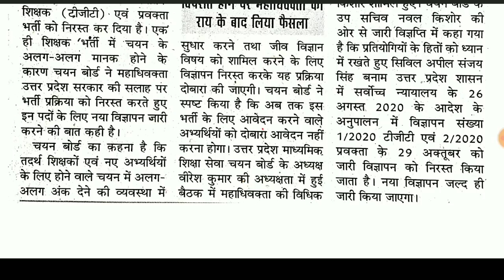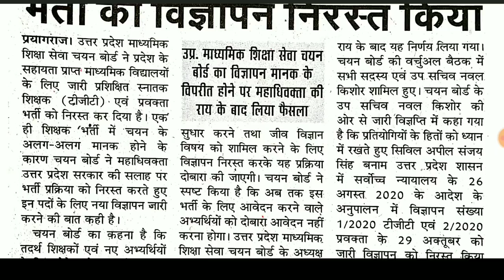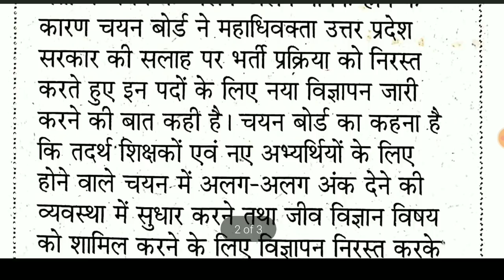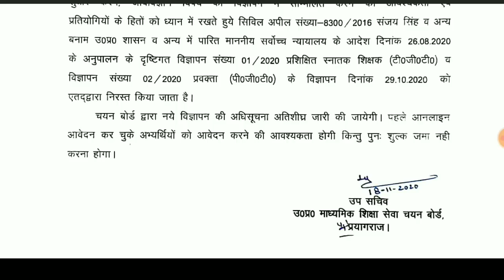U.P TGT/PGT 2020, || नई विज्ञप्ति में क्या बदलाव, योग्यता, जीव वि०, कम्प्यूटर, कला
This video is up tgt pgt news for new rule and eligibility changed information asking people questions.

Dear friends
This channel provides all fine arts competition exam for drawing and painting  And visual arts related important notes and test paper NET KVS  NVS  DSSSB  TGT PGT  LT DRAWING EXAM.

About this video:- up tgt pgt news from new and old candidate eligibility for art and drawings or kala computer science and bio logy candidate information.

Hit points